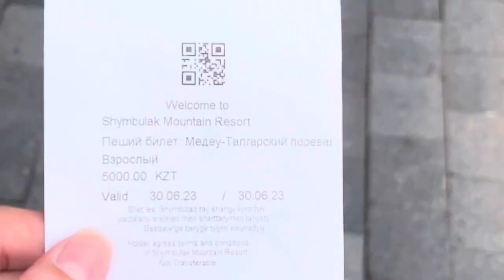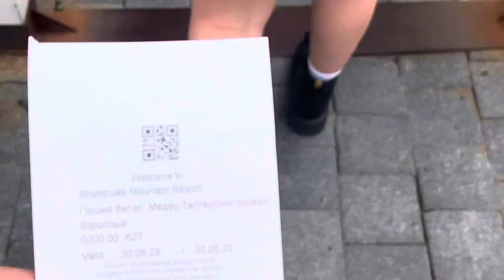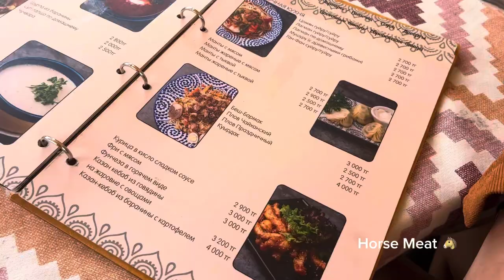MY FIRST SNOW FALL EXPERIENCE | KAZAKHSTAN VLOG | PART 2 | by Chen Esguerra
Helloooo guys!!!

Part 2 of my Kazakhstan travel vlog is now up! 🇰🇿
Watch out my first snow fall experience & how we ended our first day of tour in Almaty City 🌨️

Thank youuu all!
Peace out 😜